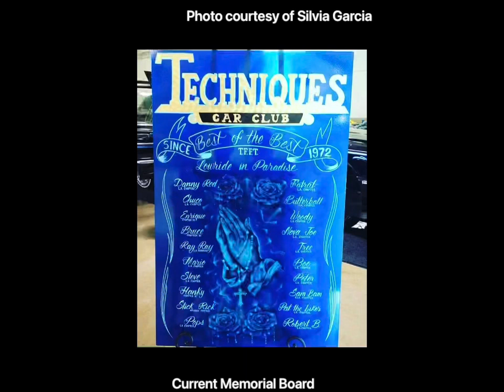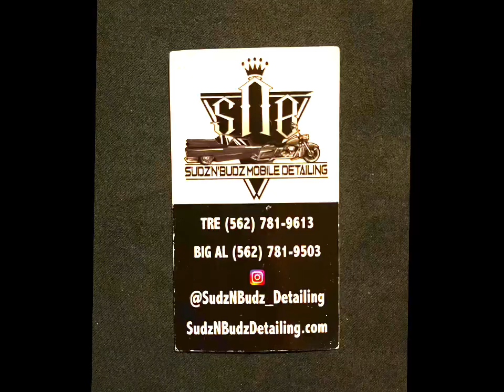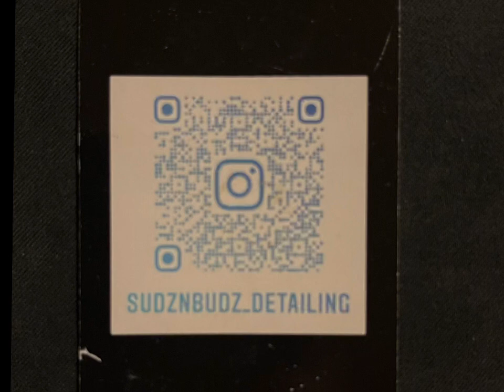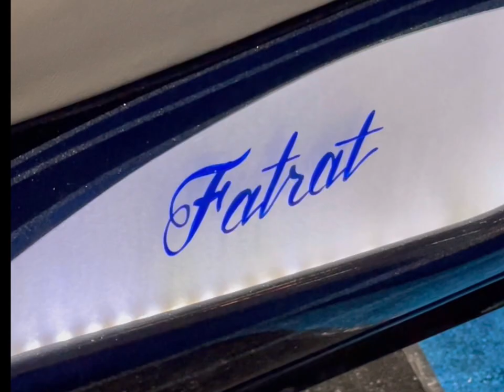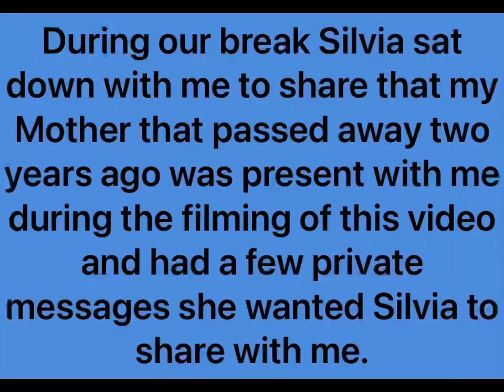Interview with Silvia Garcia from Techniques Car Club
Come along with us as we follow Silvia while she sets up her display for her 1995 Lincoln Towncar “Afterlife”. We get to hear the backstory behind her car’s name and how she was introduced into the lowrider culture.

Lowrider Account: @lowrider_obsession
💄Rebecca’s Beauty Account: @makeupobsessedrebecca

😎Guest Links:
    Silvia: @afterlife_95_ltc
    Techniques Car Club:@ techniquescarclub
    Sudznbudz: Sudznbudz_detailing

🙏Special thank you to our guests for providing their time, photos, videos and stories voluntarily.